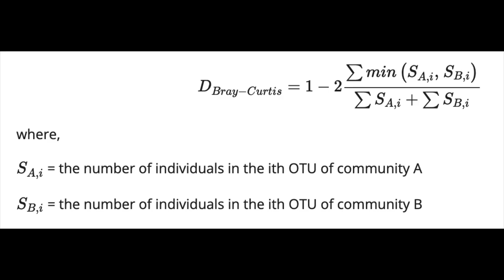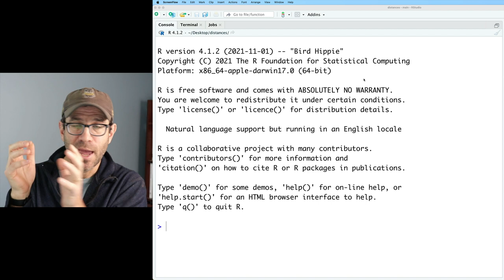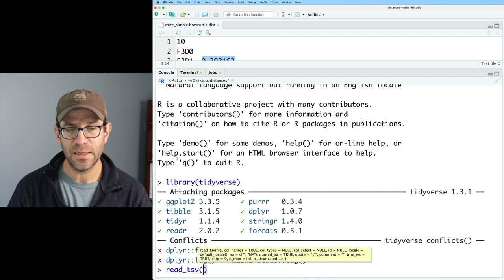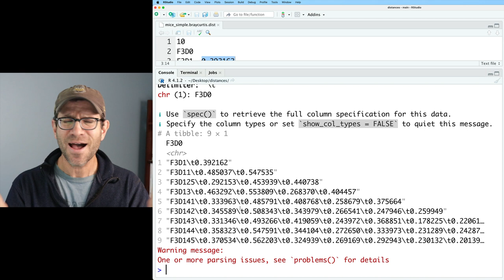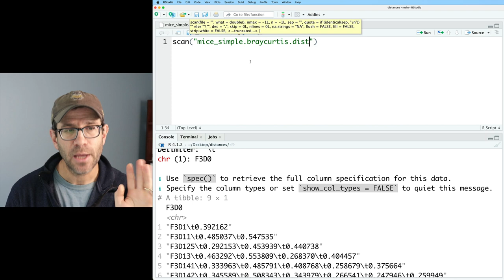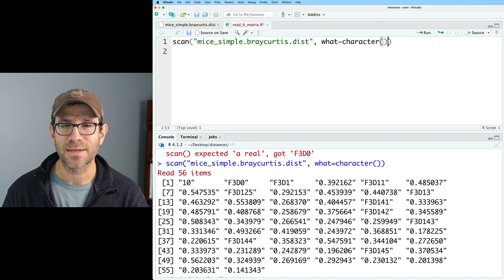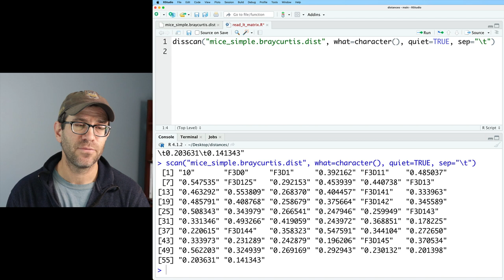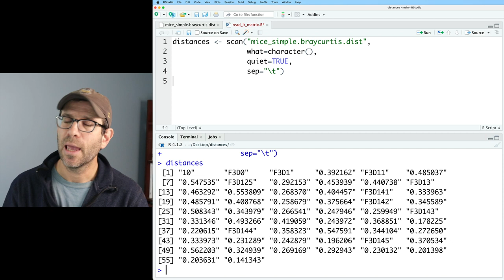Using the R scan function to read non-rectangular data (CC169)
The R scan function is key if you need to read in non-rectangular and any irregular shaped data. In this episode, Pat demonstrates scan's arguments to read in a lower triangular phylip-formatted distance matrix. This is part of a series of videos demonstrating how to use functions from base R to make these data compatible with tools from the tidyverse

In this episode, Pat uses scan in Rstudio. The accompanying blog post can be found

The data were generated in our Kozich et al. 2013 paper using samples from the Schloss et al. 2012 paper

0:00 Reading in non-rectangular data with scan
3:39 The anatomy of a phylip formatted lower triangular distance matrix
4:45 Why read_tsv/read_csv won't work
6:03 Using the scan function